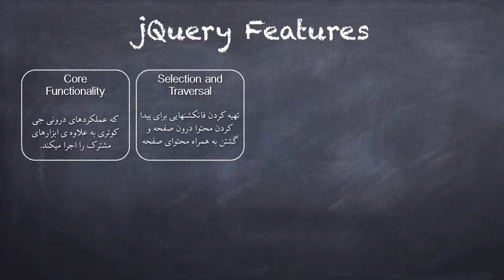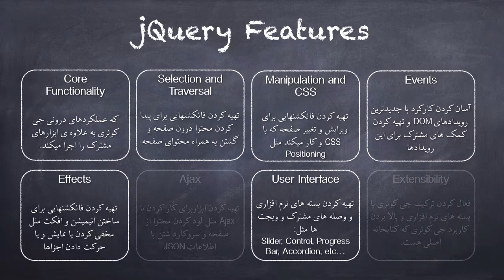۴- خصوصیات جی کوئری jQuery